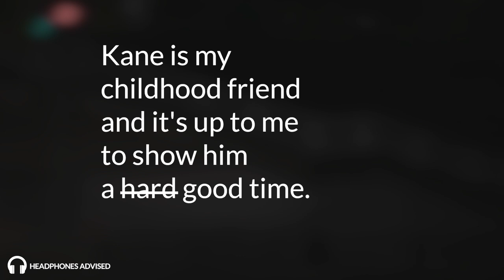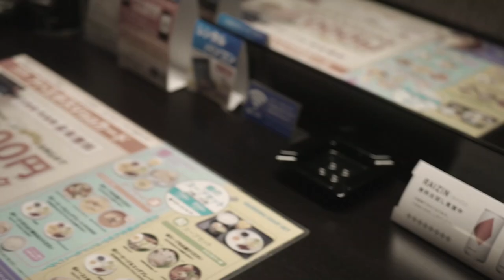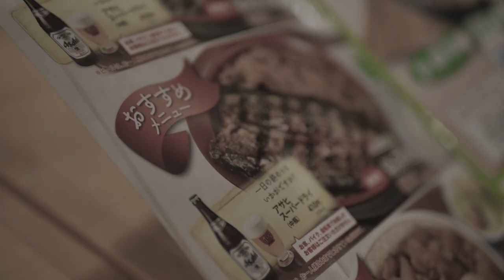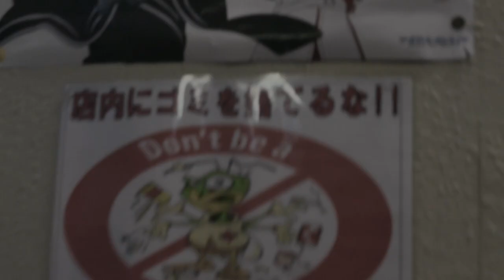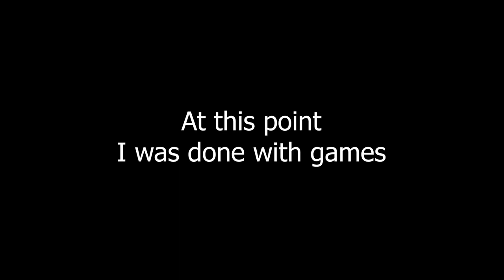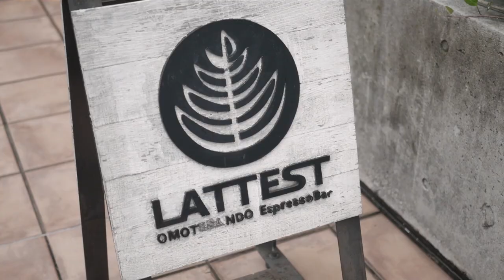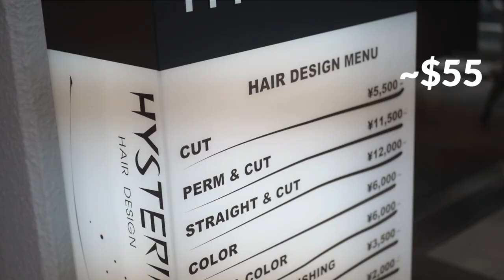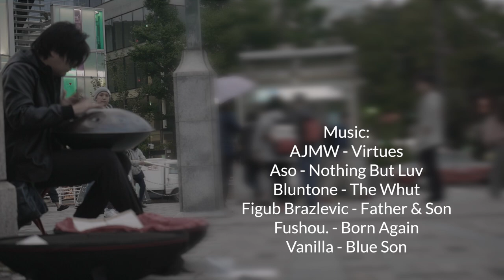First Time in Tokyo???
A year in the making! Releasing tons of  lost footage from my friends first time in Tokyo. We've been friends for over 13 years now.

Be sure to follow for more videos like this, and let me know what you think!

Fushou. - Born Again
Vanilla - Blue Son